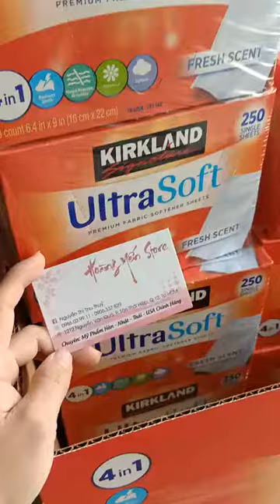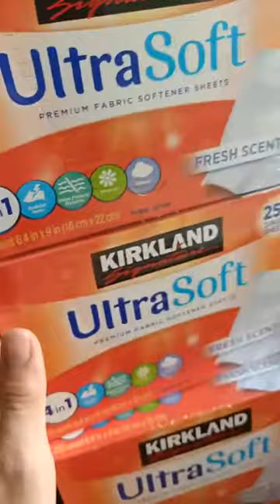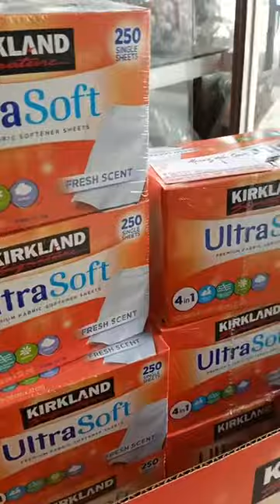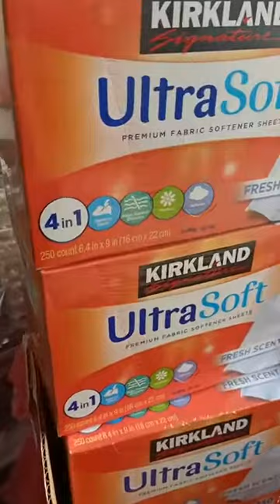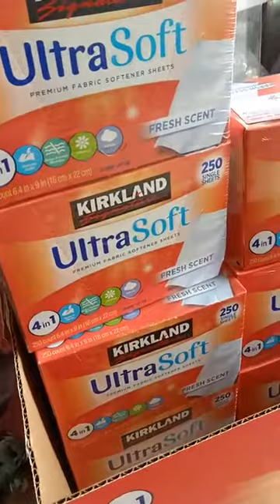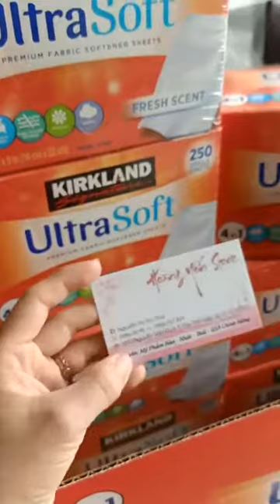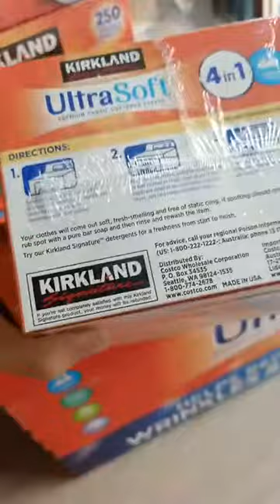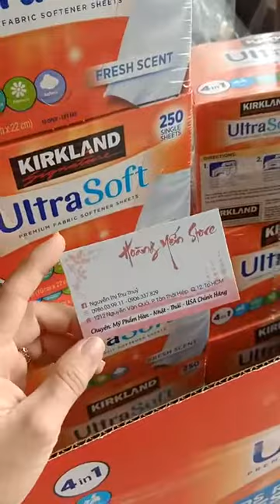GIẤY XẤY THƠM QUẦN ÁO KIRKLAND ULTRA SOFT MẪU MỚI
GIẤY THƠM QUẦN ÁO KIRK.LAND ULTRA SOFT (Mỹ) về mẫu mới ✌ Giữ cho quần áo luôn thơm tho như mới giặt với công nghệ ướp hương đặc biệt tạo nên mùi hương siêu thơm như “mùi quần áo nhập từ nước ngoài”, mang đến cảm giác thư giãn vô cùng!
💰💰2️⃣xx hộp 250 tờ
Khách mua 1 hộp khách chịu phí
Mua 2 hộp miễn ship ạ

💥💥HDSD:
👉🏻 Cách 1: Đặt 1 miếng giấy thơm ở phần trên quần áo trong máy giặt lúc khởi động chế độ sấy khô với lượng quần áo ít hoặc cho thêm giấy nếu lượng quần áo nhiều.
👉🏻 Cách 2: Bỏ giấy trực tiếp vào quần áo.
👉🏻 Cách 3: Mở nắp hộp và để hộp vào tủ quần áo.
👉🏻 Cách 4: Lót miếng giấy ở dưới vải và ủi.
🔥🔥Công dụng khác:
1️⃣ Đặt 1 miếng giấy ở gần nơi có kiến, chúng sẽ chạy đi hết.
2️⃣ Tránh được mùi hôi mốc bằng cách kẹp 1 miếng giấy vào sách hay cuốn album lâu ngày không mở ra.
3️⃣ Vào mùa có nhiều muỗi, khi ra ngoài vườn sinh hoạt, bạn có thể đeo nơi thắt lưng một miếng giấy thì muỗi sẽ không lại gần.
4️⃣ Dùng để lau những vết xà bông đóng ở cửa kính của bồn tắm.
5️⃣ Làm cho đồ ṿật hay áo quần thơm tho và tươi mát bằng cách đặt 1 miếng giấy thơm trong mỗi hộc tủ hay treo trong closet.
6️⃣ Ðể tránh chỉ bị rối hãy dùng miếng giấy thơm vuốt sợi chỉ đã xâu vào kim trước khi may.
7️⃣ Nếu không muốn vali đựng quần áo bị ẩm, hãy đặt 1 miếng giấy thơm dưới đáy trước khi xếp hành lý mang theo.
8️⃣ Làm cho không khí trong xe hơi trong lành bằng cách đặt 1 miếng giấy thơm dưới ghế ngồi.
9️⃣ Muốn rửa sạch những thức ăn dính chặt bên trong xoong nồi thì hãy đặt 1 miếng vào trong xoong rồi ngâm nước qua đêm. Hôm sau mới dùng miếng sponge để chùi rửa.
1️⃣0️⃣ Ðặt 1 miếng giấy dưới đáy của mỗi thùng rác để tránh mùi hôi.
1️⃣1️⃣ Dùng miếng để lau những nơi có dính lông chó hay mèo, nó sẽ lấy đi những lông rụng đó một cách sạch sẽ.
1️⃣2️⃣ Dưới mỗi giỏ đựng quần áo dơ, bao giờ cũng đặt 1 miếng để khỏi có mùa hôi.
1️⃣3️⃣ Làm cho giày không có mùi hôi bằng cách đặt miếng trong đó qua đêm.
1️⃣4️⃣ Dùng giấy thơm đã qua sử dụng để lau mặt kính máy TV sẽ làm cho bụi bặm bớt đóng lớp trên đó.